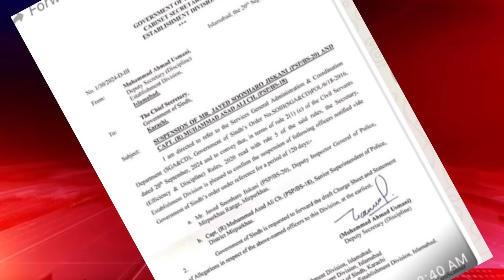MUQABLY SY PEHLY MAQTOL KO NOHLAIA GIA .Q..? BAL kATWAY OR KHOSHBO LAGAYA ? QATAL KI SAFAKANA WARDAT